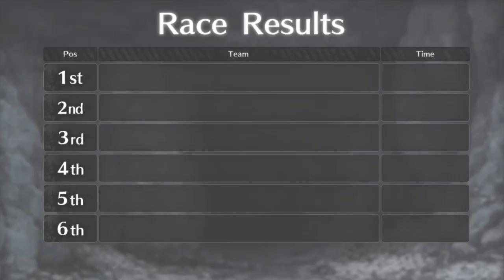데스제일 서머 이스케이프 Escape 2 - 페이트 그랜드 오더 Fate/Grand Order